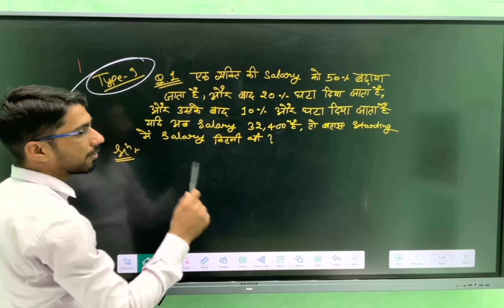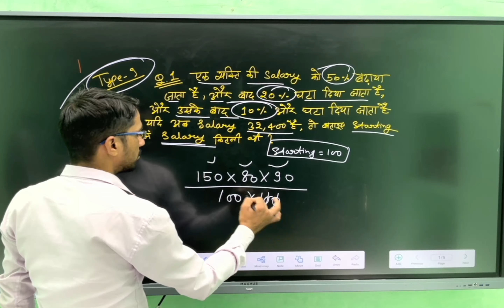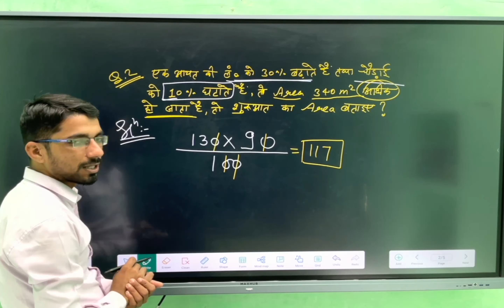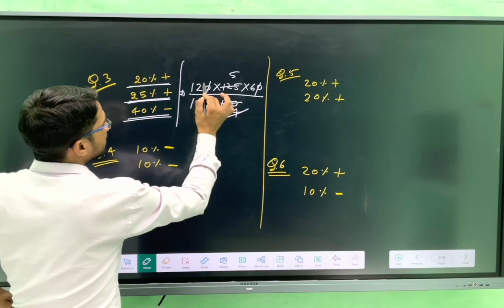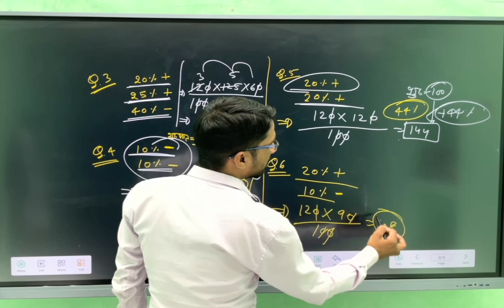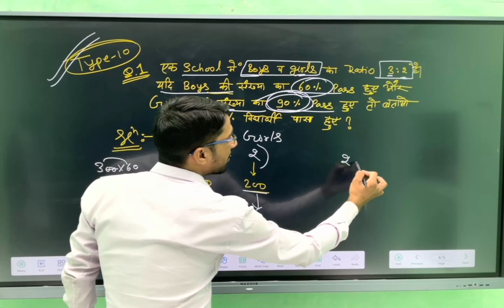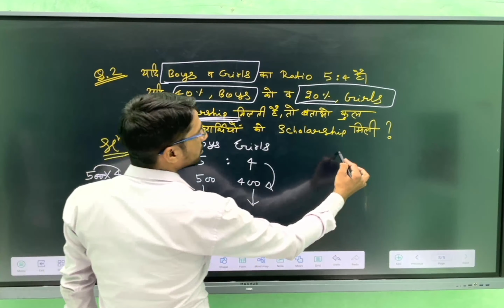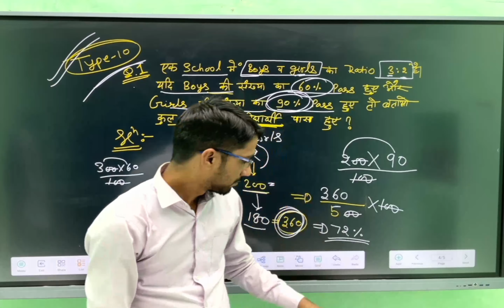PERCENTAGE CLASS 06 || REET || CET || CTET MATHS || AIRTHMATIC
PERCENTAGE CLASS 06 || REET || CET || CTET MATHS || MATHS || AIRTHMATIC ||

Thanks for visit on our channel..